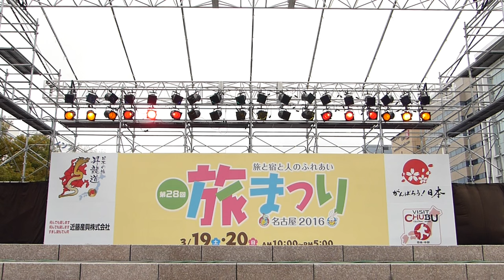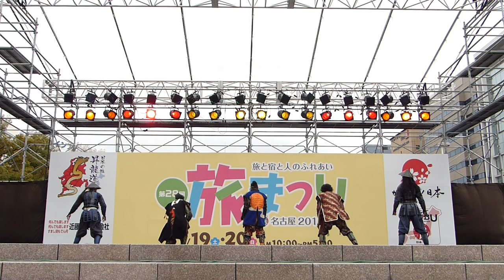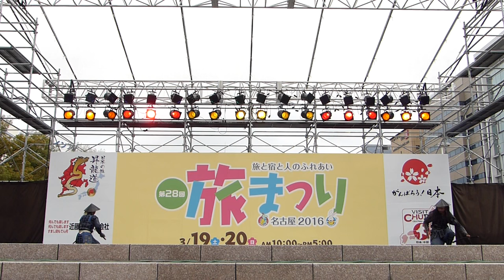名古屋おもてなし武将隊－2016.3.19 旅まつり演武－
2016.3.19 旅まつり2016 演武（秀・清・慶・踊・な）
笑みを浮かべながら舞う清正様が印象的でした。